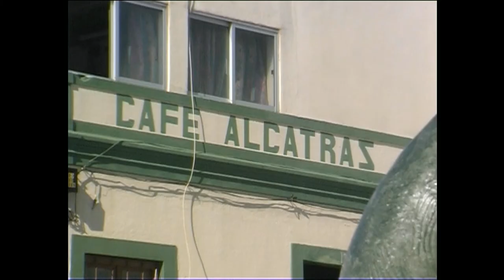Portugal Peniche. fishing boats 1997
fishing port of peniche in portugal and net mending